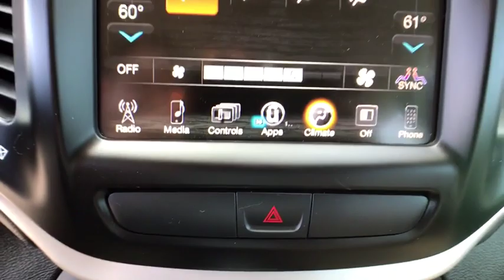2017 Jeep Cherokee Casper, Powell, Cheyenne, Douglas, Sheridan, WY HW618736T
Used 2017 Jeep Cherokee available in Casper, Wyoming at Lithia Ford Casper. Servicing the Powell, Cheyenne, Douglas, Sheridan, WY area.
2017 Jeep Cherokee Latitude 4x4 - Stock#: HW618736T - VIN#: 1C4PJMCS2HW618736

Latitude trim. CARFAX 1-Owner GREAT MILES 24818! Hitch RADIO: UCONNECT 3C W/8.4 DISPLAY Aluminum Wheels Back-Up Camera 4x4 TRAILER TOW GROUP COMFORT/CONVENIENCE GROUP ENGINE: 3.2L V6 24V VVT W/ESS. SEE MORE! KEY FEATURES INCLUDE: Back-Up Camera. OPTION PACKAGES: COMFORT/CONVENIENCE GROUP Passive Entry/KEYLESS-GO Remote Start System SIRIUSXM Satellite Radio No Satellite Coverage HI/AK For More Info Call GPS Antenna Input Air Conditioning ATC w/Dual Zone Control Power 8-Way Driver Seat Power 4-Way Driver Lumbar Adjust Rear View Auto Dim Mirror w/Microphone Remote Proximity Keyless Entry Universal Garage Door Opener Humidity Sensor Power Liftgate Security Alarm Premium Air Filter ENGINE: 3.2L V6 24V VVT W/ESS Pentastar Stop-Start Multiple VSM System 700 Amp Maintenance Free Battery Dual Bright Exhaust Tips TRANSMISSION: 9-SPEED 4WD AUTOMATIC 2 speed PTU Electronic Range Select Off Road Suspension Active Drive II Badge Jeep Active Drive II Hill Descent Control TRAILER TOW GROUP 7 & 4 Pin Wiring Harness Full Size Spare Tire Class III Receiver Hitch Trailer Tow Wiring Harness RADIO: UCONNECT 3C W/8.4 DISPLAY For Details Visit DriveUconnect.com Remote USB Port Uconnect Access (Registration Required) 8.4 Touchscreen Display Rear Spoiler 4x4 Aluminum Wheels Privacy Glass Steering Wheel Controls Child Safety Locks Electronic Stability Control. BUY FROM AN AWARD WINNING DEALER: The main goal here at Greiner Ford of Casper is to ensure you have a successful and enjoyable car-buying experience. Whether you are searching for a new or used vehicle or need quality auto repair parts or auto financing our dealership is ready to assist drivers in the Riverton WY Gillette and Sheridan areas with all of the above! Price does not include title license or $399 dealer doc fee. Only equipment basic to each model is listed. Call or email for complete specific vehicle information.